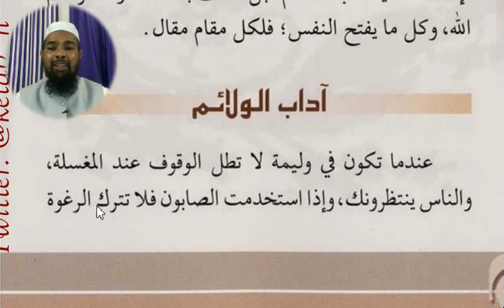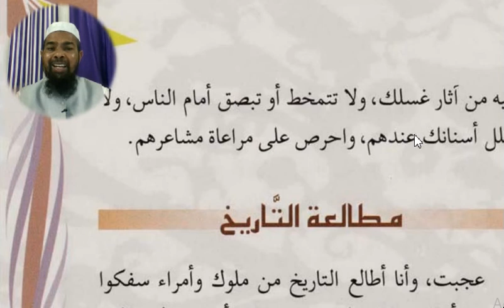Arabic language.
Asslamu Alaikum !

Hazrat!

Taqreer bayanat
Taqreer bayan
Taqreer vidio
Ilm ki fazilat aur hasil karne ka tariqa
Rasheed Rajasthani
Rasheed nadvi
Islahi bayan
Islahi bayanat
Motivational vidio
Abdur Rashid
Abdul Rashid
Rashid miftahi
Rasheed
Rashid
Tarbiyat
Darsequran
Dars e Quran
Darse hadees

Rasheed nadvi
Islahi bayan
Islahi bayanat
Motivational vidio
Abdur Rashid
Abdul Rashid
Rashid miftahi
Rasheed
Rashid
Tarbiyat
Darsequran
Dars e Quran
Darse hadees